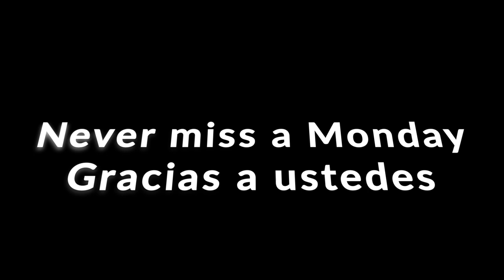Abner Mares | World champion Pro-boxer, alone in Mexico, Almost going blind,Life after boxing. Ep103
Pro-boxer Abner Mares shares his journey to becoming a pro boxer and the struggles it came with. Growing up in Hawaian Gardens, CA and the struggles that came living around gangs and why his parents sent him away to Mexico at the age of 15. Boxing comes with its highs and lows from physical to mental and emotional damage. Listen to his story and comment your favorite parts.